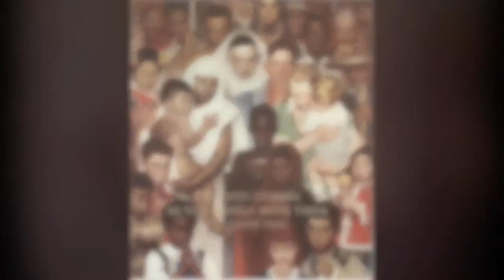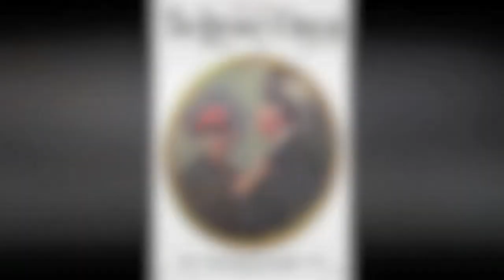Girl At The Mirror